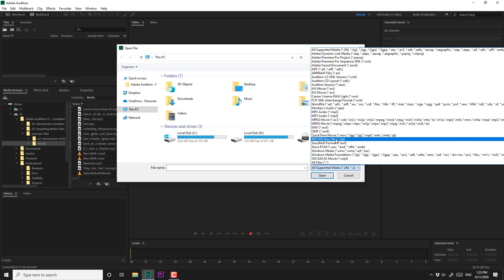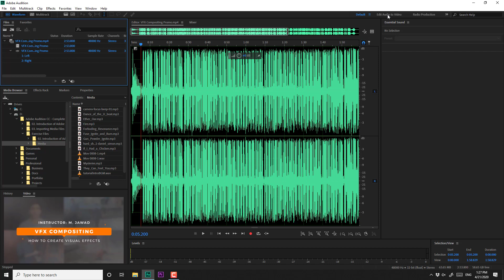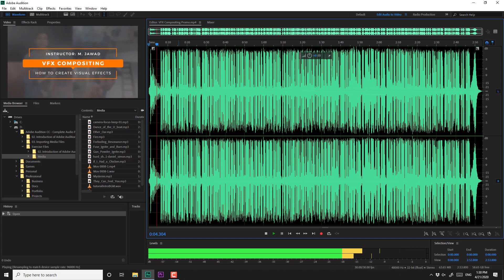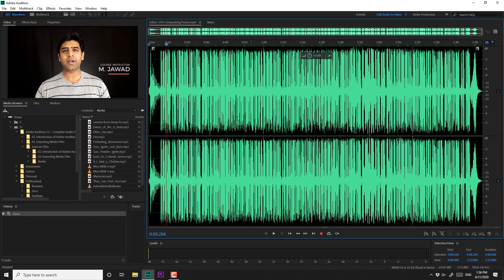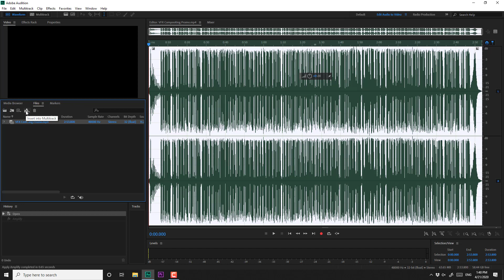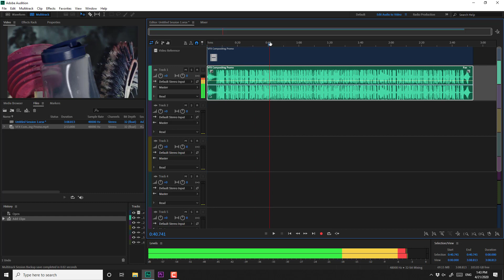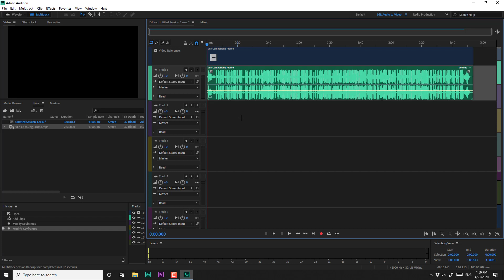How to Import Video Files in Adobe Audition - Importing Media Files | Audio Editing Tutorial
In this video, I will teach how to import video files in Adobe Audition?